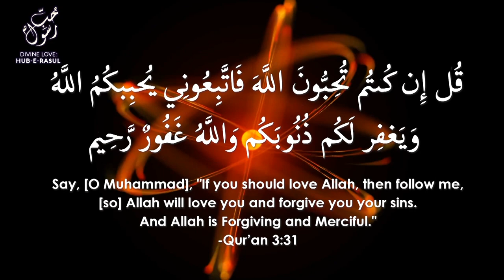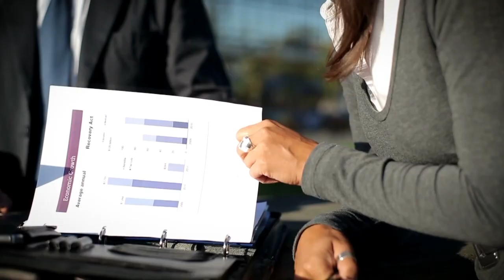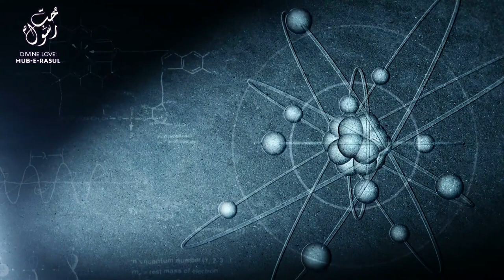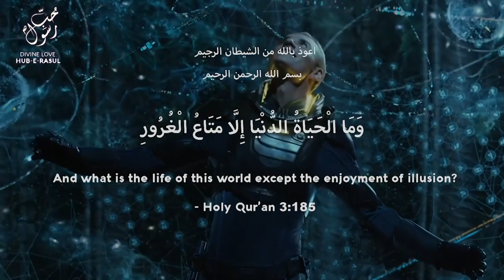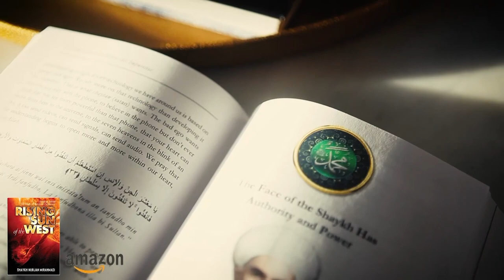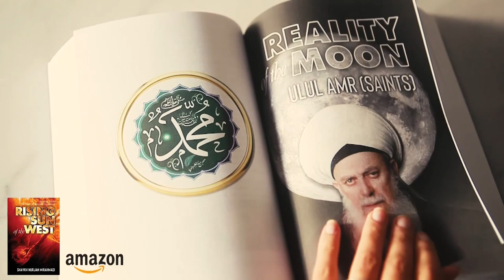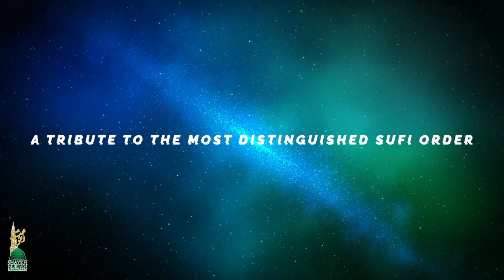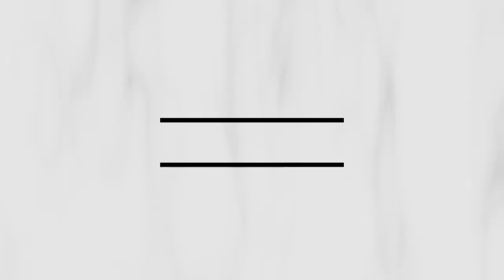The SECRET of CREATION: ATOMS of DIVINE LOVE & POWER - Sufi Meditation Center E142